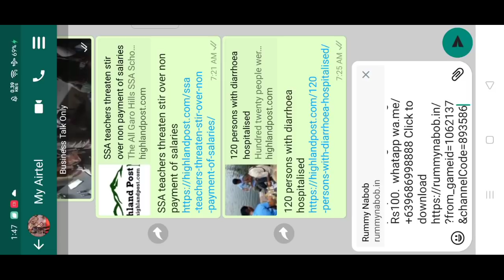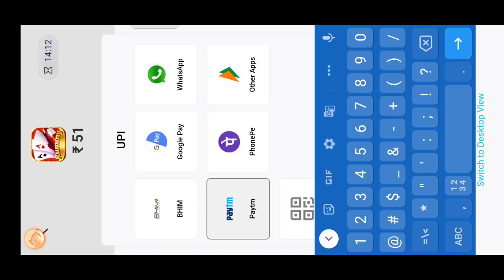Game Share Aro Kale Tangka Manbo.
Shared revenue
1. Click "Share" to copy the sharing link and invite friends or family members.
2. Tax reward algorithm: For example, the invited user invests 100rs in the game; the user wins 100*1.95=195; the tax of (5) is generated; the tax revenue of 5*30%=1.5 is obtained. (Any game can generate tax incentives)
Note: If the amount invested by the user does not win a prize, there is no tax and no income.
4. Tax income: automatically settled at 12 o'clock every night to the game ID of the sharer, click (Refer & Earn) to directly withdraw money.
5.
(How to unlock) More money making games
Recharge any amount in the APP, the recharge is completed; re-enter the game; you can unlock (16 money-making games)